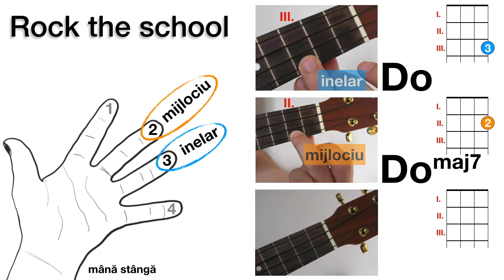Acorduri pentru Rock the school